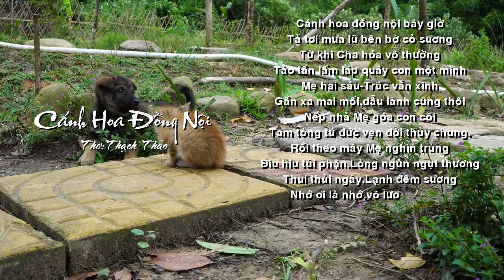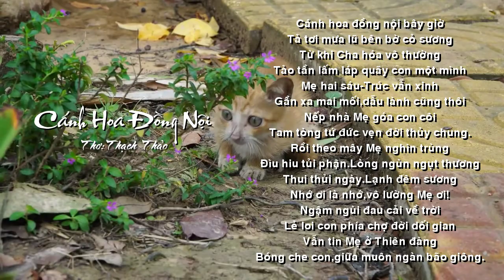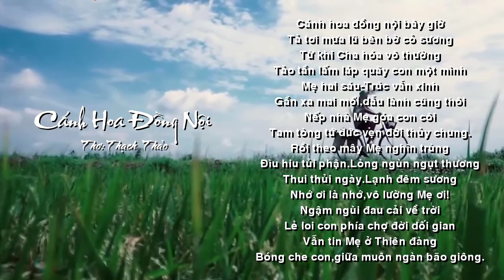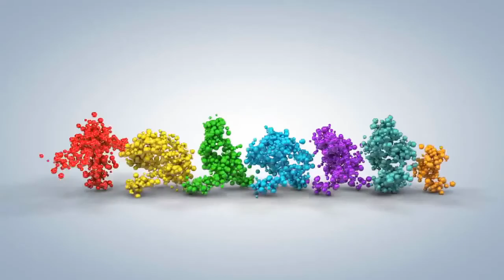[FULL HD]BÌNH DƯƠNG THẠCH THẢO CÁNH HOA ĐỒNG NỘI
THẠCH THẢO-HÀ HUY HOÀNG
ĐẾN VỚI THƠ HAY
TÁC PHẨM:CÁNH HOA ĐỒNG NỘI
THƠ: THẠCH THẢO
LỜI BÌNH:HÀ HUY HOÀNG

  CÁNH HOA ĐỒNG NỘI
Cánh hoa đồng nội bây giờ
Tả tơi mưa lũ bên bờ cỏ sương
Từ khi cha hóa vô thường
Tảo tần lấm láp quãy con một mình.
Mẹ hai sáu - trúc vẫn xinh
Gần xa mai mối, dẫu lành cũng thôi
Nếp nhà mẹ góa con côi
Tam tòng tứ đức vẹn đời thủy chung.
Rồi theo mây, mẹ nghìn trùng
Đìu hiu tủi phận. Lòng ngùn ngụt thương
Thui thủi ngày. Lạnh đêm sương
Nhớ ơi là nhớ, vô lường mẹ ơi!
Ngậm ngùi đau cải về trời
Lẻ loi con phía chợ đời dối gian
Vẫn tin mẹ ở thiên đàng
Bóng che con, giữa muôn ngàn bão giông.